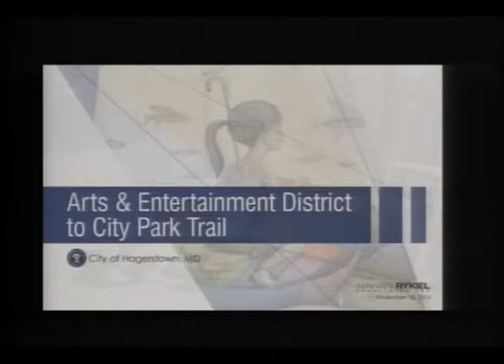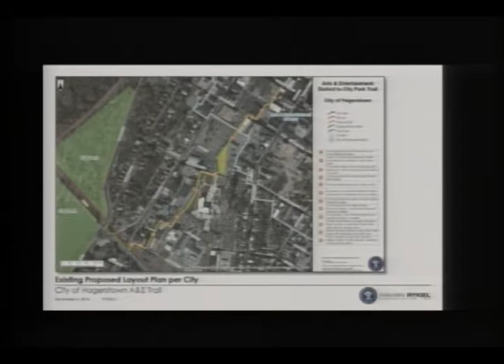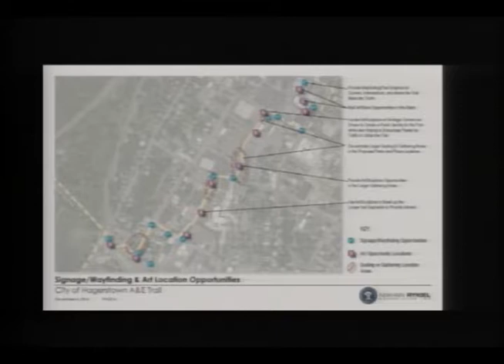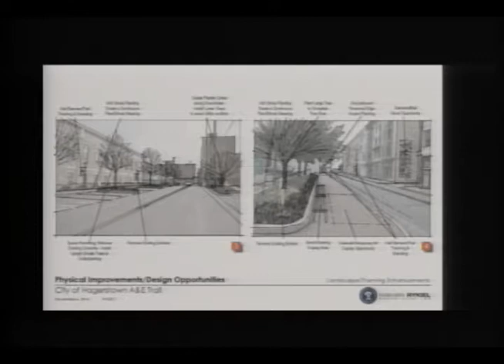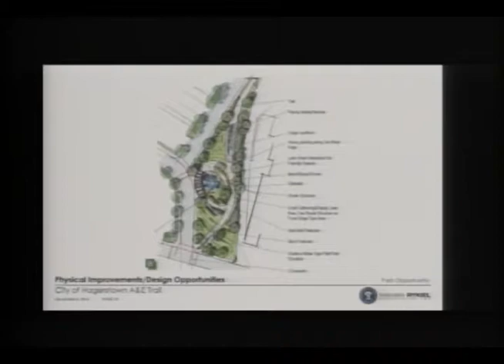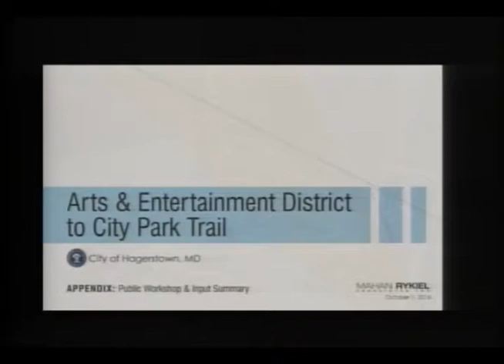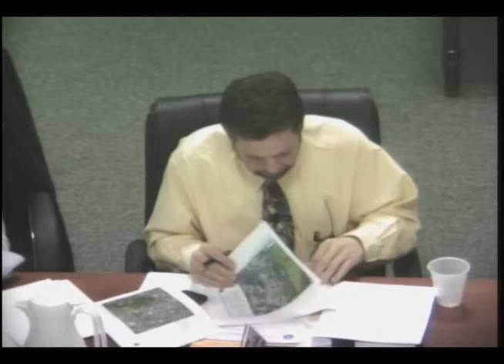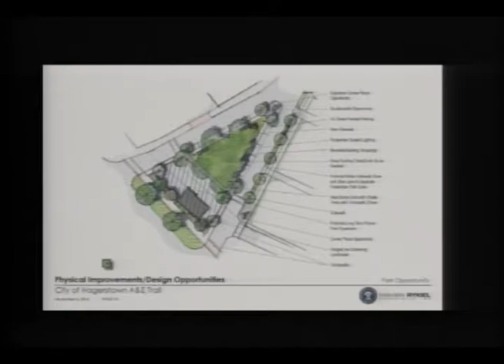November 18, 2014 | Mayor & Council Meeting: Special and Work Session